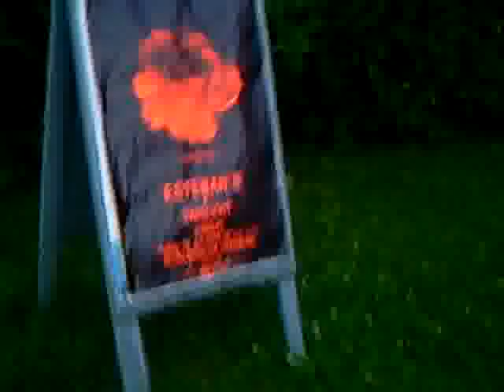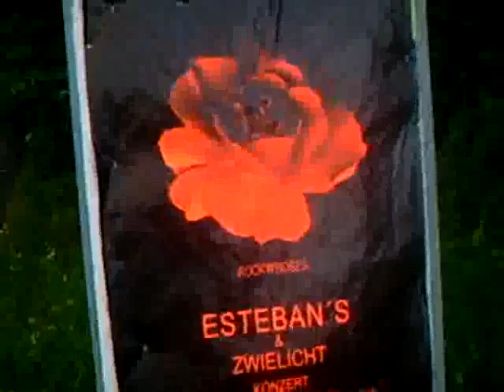Von der Güte und Zahl der Nachkommen erfährst du die Qualität deiner Erkenntnisse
Aus den Früchten kannst du Schlüsse ziehen - Noch eleganter wäre es, vor der Erntezeit schon Zwischenbilanzen zu ziehen, um danach nicht völlig enttäuscht zu werden -